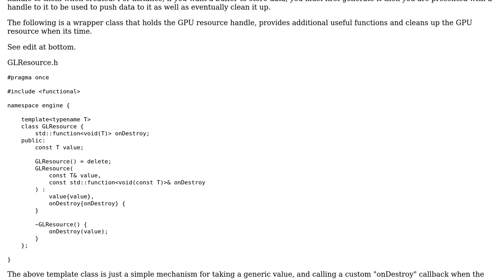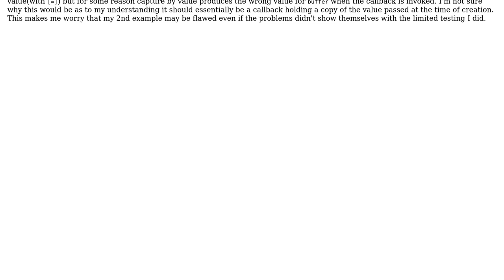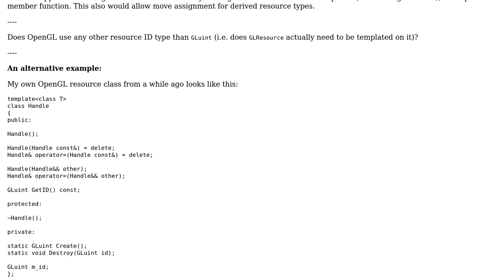Code Review: C++ OpenGL GPU resource wrapper pattern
With thanks & praise to God, and with thanks to the many people who have made this project possible! You are responsible for your own actions.